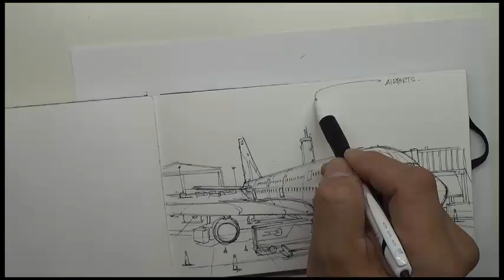idraw: an airport with James Paick (preview)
this edited preview shows just a blimps into the sketching process I use for practice and illustration work.  Full length version coming soon!